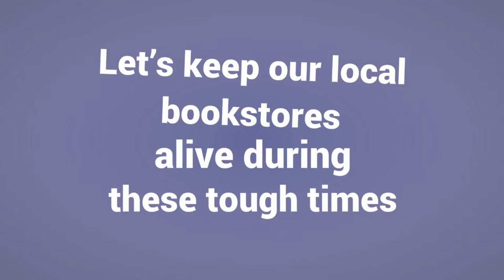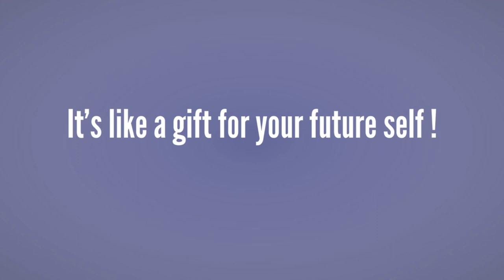7 WAYS TO SUPPORT YOUR LOCAL BOOKSTORE from author Kristin Harmel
Many local bookstores will be struggling in the coming weeks, and if you order books from them, you’ll be helping enormously. Some are offering curbside service, and many are offering free local delivery and free nationwide shipping. Many local bookstores also carry puzzles—another fun way to pass the time.

Even if you choose to order a book or e-book elsewhere for now, consider also calling your local store to pre-order a coming-soon book or to purchase a gift card for future use. It’s a great way to support a local small business, and it’s like giving a gift to your future self. For book recommendations, and a list of some of my favorite local stores across the country,

Kristin Harmel
international bestselling author of
THE WINEMAKER'S WIFE, THE ROOM ON RUE AMELIE
and the upcoming THE BOOK OF LOST NAMES (coming July 21, 2020)